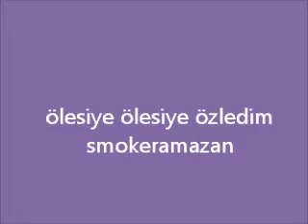ölesiye ölesiye özledim,bağlama,solfej